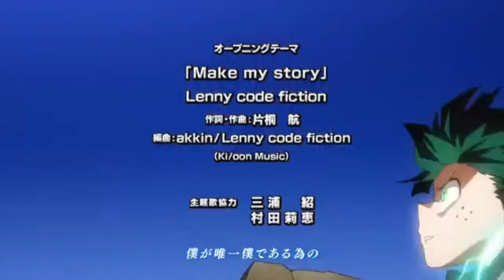Intro de la Teoría